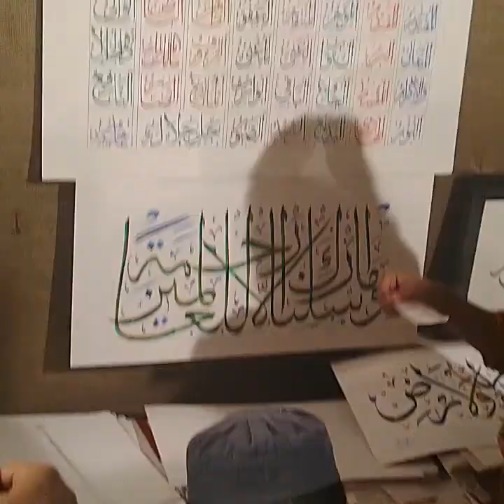wood painting#art muhammad asif